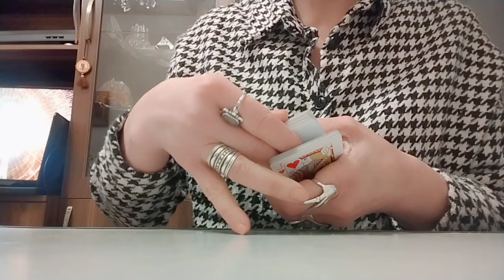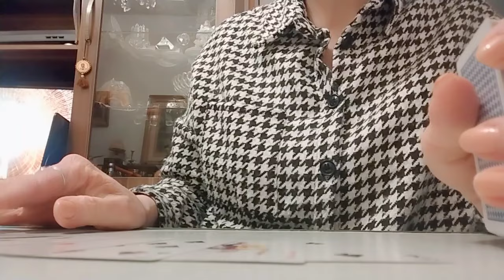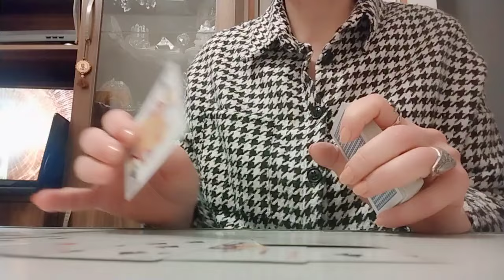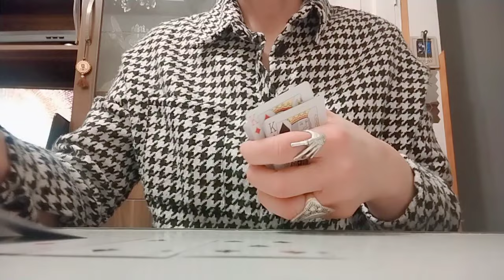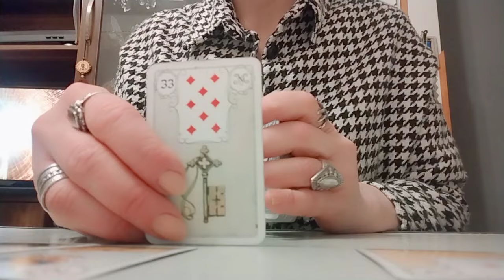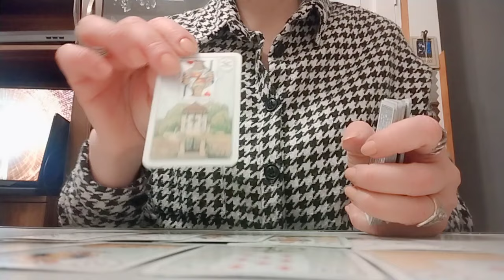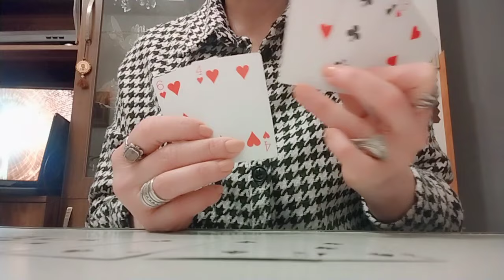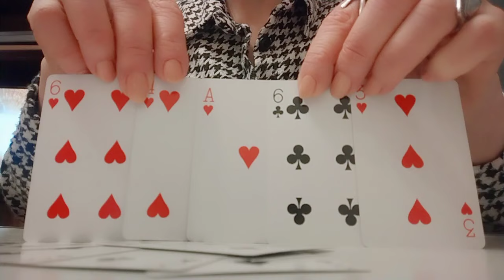თქვენი გარემოცვა! ვინ როგორი განწყობით არის თქვენს მიმართ?!😶✨🃏✨